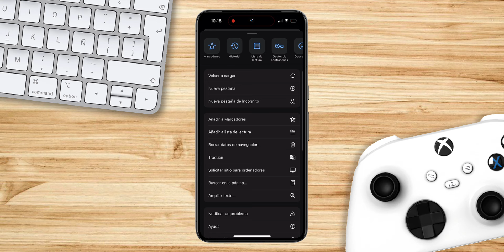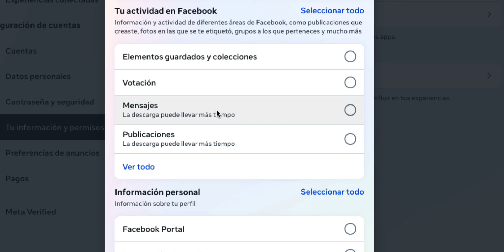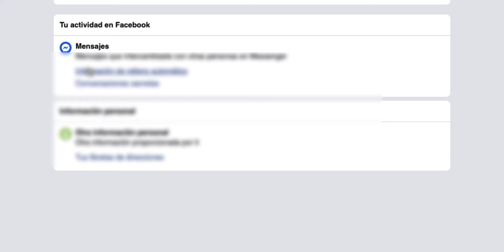✅ Como RECUPERAR conversaciones BORRADAS de Facebook Messenger 2025 recuperar Chats ELIMINADOS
Recuperar mensajes borrados de messenger es una tarea que puede resultar complicada en ocasiones, pero con la ayuda de algunas técnicas y herramientas, es posible recuperar conversaciones borradas y chats perdidos. En este texto, exploraremos diferentes métodos para recuperar mensajes y conversaciones en messenger, así como algunos consejos útiles para evitar la pérdida de datos en el futuro.

Recuperar mensajes de messenger puede ser fundamental en situaciones donde has eliminado accidentalmente una conversación importante o deseas revivir momentos y recuerdos compartidos a través de esta aplicación de mensajería instantánea. A continuación, te presentaré varias estrategias para recuperar tus chats y mensajes perdidos.

Copia de seguridad en Google Drive:
messenger ofrece la opción de realizar copias de seguridad automáticas en Google Drive. Si habilitaste esta función previamente, puedes restaurar tus conversaciones desde la última copia de seguridad. Para hacerlo, desinstala messenger, vuelve a instalarlo y sigue las instrucciones para restaurar desde la copia de seguridad.

Copia de seguridad local:
Si no habilitaste la copia de seguridad en Google Drive, messenger también realiza copias de seguridad locales en tu dispositivo. Para recuperar mensajes de messenger desde una copia de seguridad local, puedes acceder a la carpeta de copias de seguridad en tu teléfono y restaurar los archivos correspondientes.

Software de recuperación de datos:
Existen varias herramientas de terceros diseñadas específicamente para recuperar mensajes y conversaciones borradas de messenger. Estos programas escanean tu dispositivo en busca de datos eliminados y te permiten recuperarlos. Algunos ejemplos populares incluyen Dr.Fone, iMobie PhoneRescue y Tenorshare UltData.

Contactar a soporte técnico de messenger:
En casos extremos, si no puedes recuperar tus mensajes de ninguna de las maneras anteriores, puedes contactar al soporte técnico de messenger. Ellos pueden ofrecerte asistencia adicional y, en algunos casos, recuperar mensajes que se perdieron recientemente.

Recuerda que la efectividad de estos métodos puede variar según la situación y el dispositivo que estés utilizando. Además, es importante hacer copias de seguridad de tus conversaciones regularmente para minimizar la posibilidad de pérdida de datos.

Recuperar chats y mensajes borrados en messenger puede ser un proceso delicado, pero con paciencia y las herramientas adecuadas, es posible restaurar esos valiosos recuerdos y comunicaciones. Siempre es aconsejable seguir las mejores prácticas de seguridad y realizar copias de seguridad de manera regular para evitar futuras pérdidas de datos.